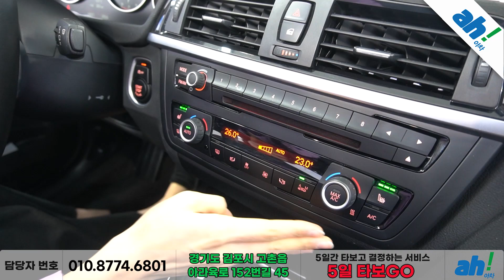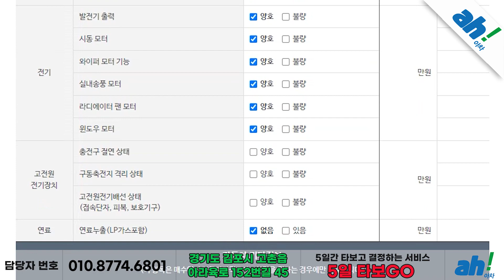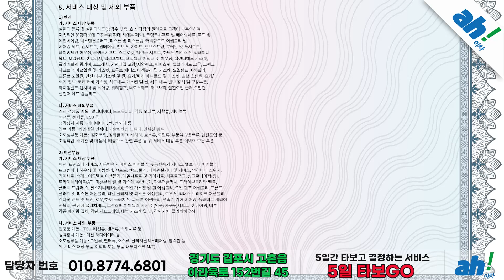[아차] 추가 옵션 장착한 상태A급 수입차👍 BMW 320d feat. (11두6636)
1. 차량대금의 10% 결제 및 계약서 작성(차량 체크리스트)
2. 종합보험 가입(최소 3개월, 자차 포함)
3.5일간 타보고 구매확정 시 차량대금 잔액 및 부대비용(이전비 등) 입금 후 이전 등록
4. 타보고 차량 반납 시 이유 불문 환불 처리(제반 비용 공제)

5일간 타보고 구매 결정하실 수 있는 서비스입니다.